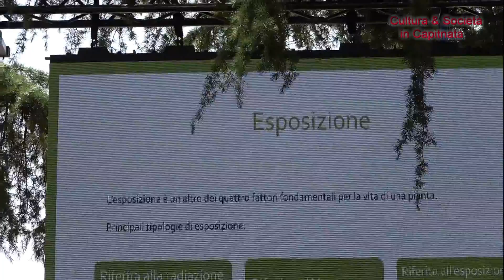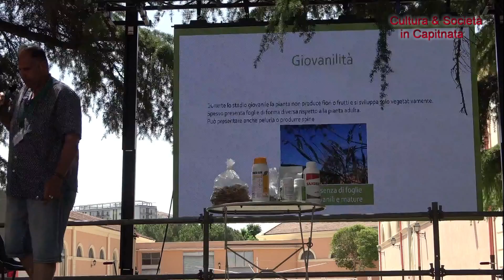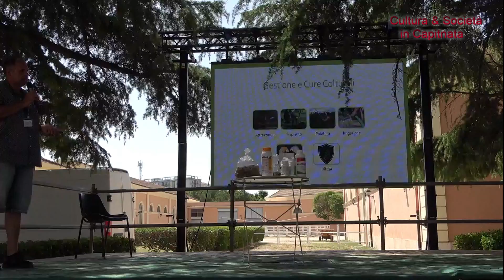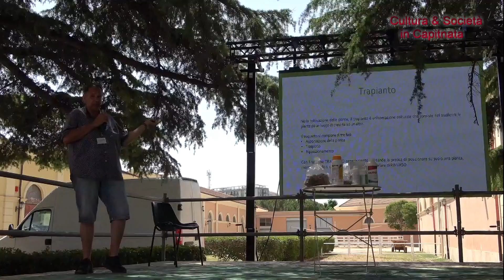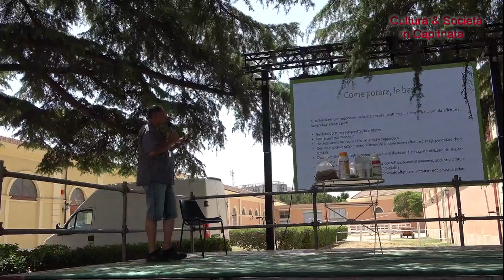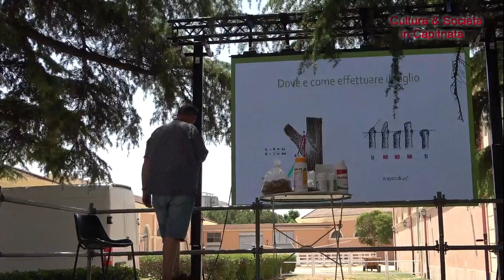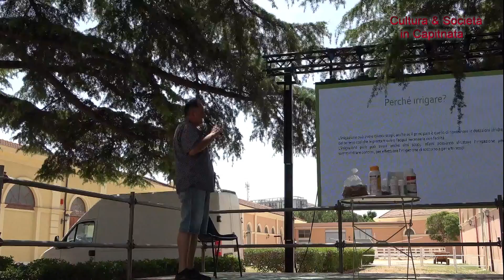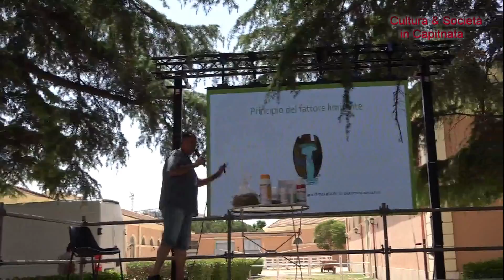"Rose, Orti Giardini" - Conosciamo le piante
Foggia 04/06/2022 - Via Romolo Caggese - Giardino dell'Istituto Regionale di Incremento Ippico - Seconda edizione della mostra mercato "Rose, Orti Giardini" (3-5-giugno 20222) Conosciamo le piante

Videomaker Tonio Sereno del free Magazine “Cultura & Società in Capitanata”, sfogliabile e scaricabile ai